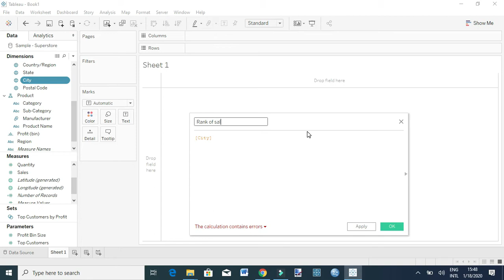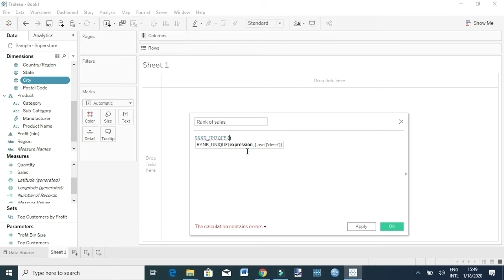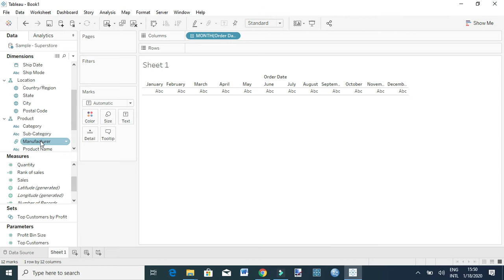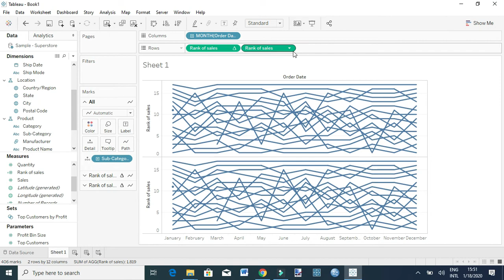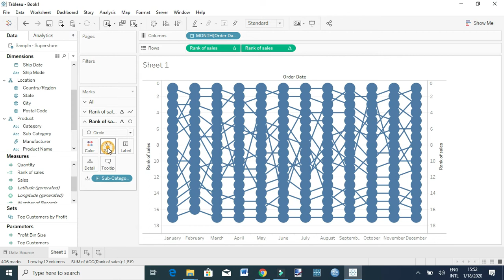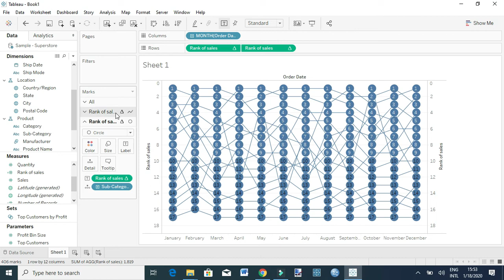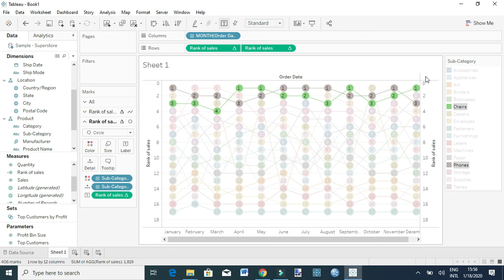Tableau – Bump Chart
Bump chart is used to compare dimensions against each other using a single measure value. Useful when exploring the change in rank of a value over time dimension or other dimensions.